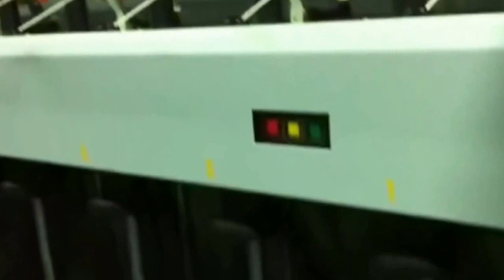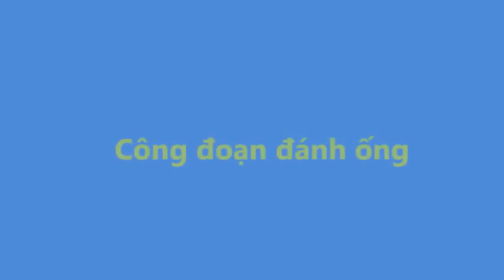Quy trình sản xuất sợi của nhà máy Thiên Nam